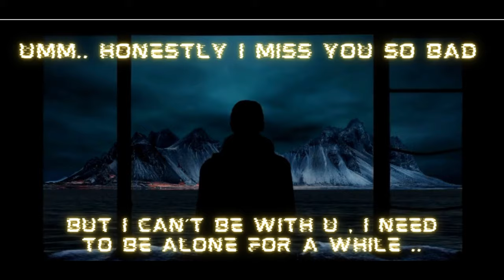PRISONER HEART | LA RIMA Q RIMA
rap concerts

rap city
rap concerts 2022

rap country song
rap cap
creeper rap
crazy rap
clean rap songs
country rap
crazy rap lyrics

rap lyrics
 rap
chinese rap
country rap song

rap definition
rap documentary

rap dance songs

dj rap

difference between rap and hip hop
definition rap
download rap song mp3
rap en español
rap events near me